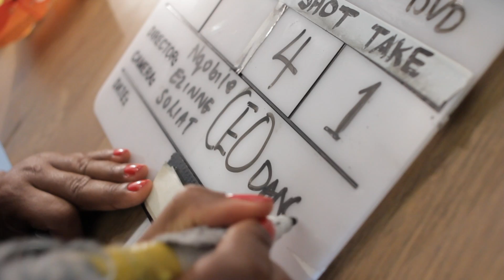CEO Dancers DVD Promo Clip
Check out this short promo clip for our upcoming DVD and behind the scenes at our photo-shoot.

Filmed and edited by iFACTORY and VA-PR LIVE
Management - Vannessa Amadi for VA-PR @MissAmadi / @VAPRPublicity
Styling - Arieta Mujay @ArietaWHO